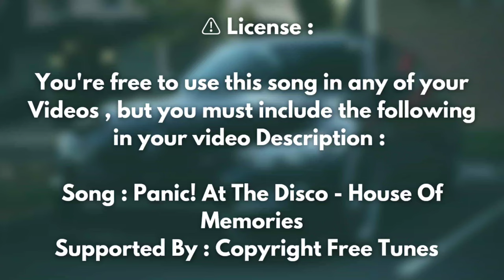Panic ! At The Disco - 🎵 House Of Memories ( Copyright Free Remix )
Song : Panic ! At The Disco - House Of Memories
Original Owner : Azztro - No Copyright Music
Supported by : Copyright Free Tunes